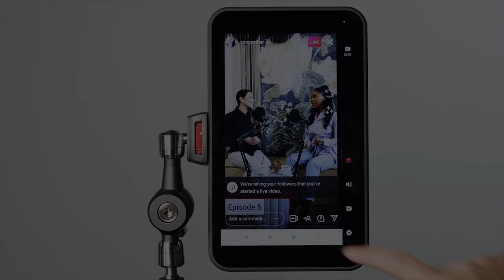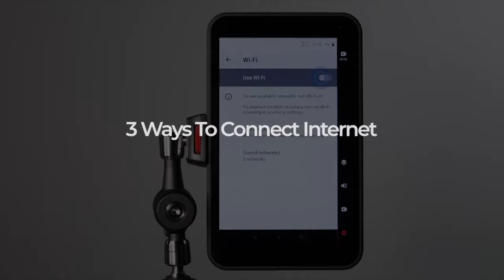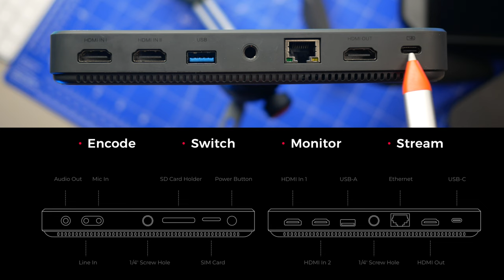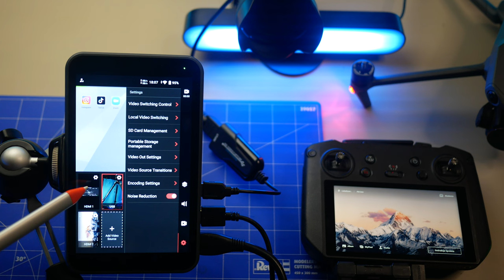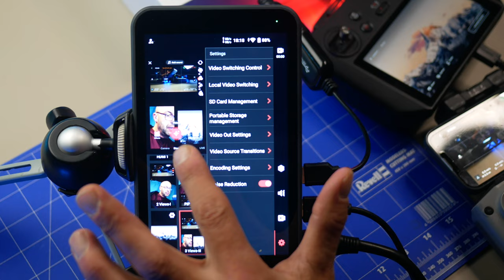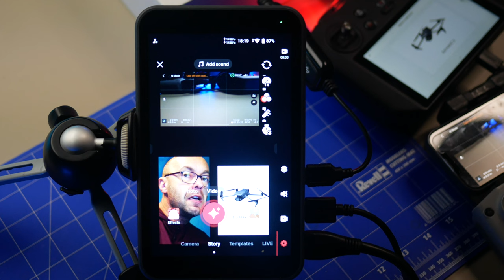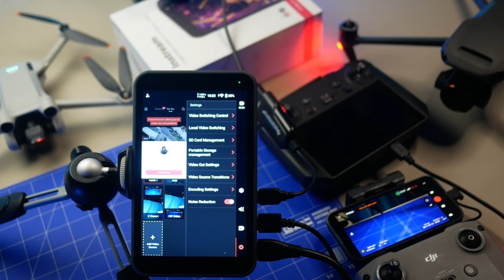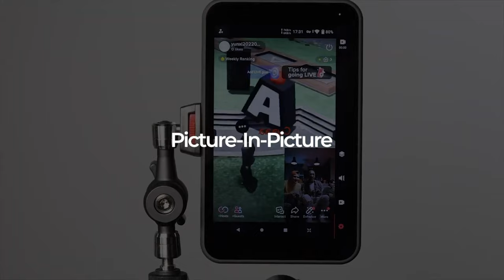Transmisja z Sony i dwóch dronów na Instagram i TikTok - konfiguruję Yololiv Instream